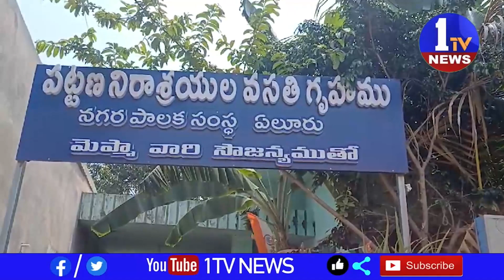Jana Sena chief Pawan Kalyan's birthday celebrations in Eluru | 1TV News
1TV NEWS  is a  Telugu Satellite News  Channel.It is located in of Andhra Pradesh and Telangana states with 24 x 7 News Updates.1TV NEWS - A round-the-clock Telugu news station, bringing you the first account of all the latest news online from around the world including breaking news, exclusive interviews, live reports, sports update, weather reports, business trends, entertainment news and stock market news.